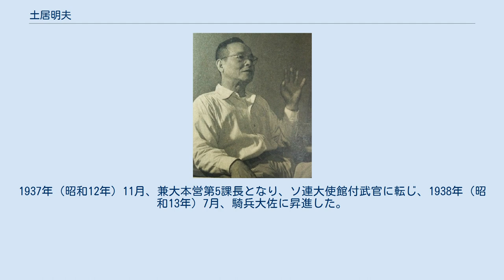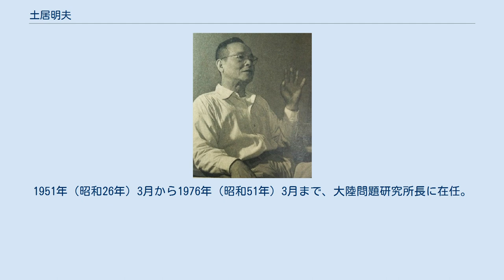土居明夫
土居 明夫（どい あきお、1896年（明治29年）6月30日 - 1976年（昭和51年）5月10日）は、日本の陸軍軍人。
 旧土佐郷士、警察署長・土居正明の二男として生まれる。
海南中学校、大阪陸軍地方幼年学校、中央幼年学校を経て、1917年（大正6年）5月、陸軍士官学校（29期）を卒業。
同年12月、騎兵少尉に任官し騎兵第11連隊付となる。
1920年（大正9年）9月から翌年11月まで、シベリア出兵に出征。
1927年（昭和2年）12月、陸軍大学校（39期）を優等で卒業し騎兵第11連隊中隊長に就任。
 1928年（昭和3年）12月、陸軍騎兵学校教官に就任し、参謀本部付を経て、1932年（昭和7年）1月から1934年（昭和9年）9月までポーランド・ソ連に駐在した。
 1932年（昭和7年）8月、騎兵少佐に昇進。
1934年（昭和9年）9月、騎兵学校教官となり、参謀本部員（ロシア課）などを歴任し、1936年（昭和11年）8月、騎兵中佐に進級。
1937年（昭和12年）11月、兼大本営第5課長となり、ソ連大使館付武官に転じ、1938年（昭和13年）7月、騎兵大佐に昇進した。
 1940年（昭和15年）3月、参謀本部ロシア課長に発令され、参謀本部作戦課長を経て、第3軍参謀副長に転じ満州に赴任。
1941年（昭和16年）10月、陸軍少将に進級し太平洋戦争を迎えた。
 1942年（昭和17年）7月、第3軍参謀長に就任し、関東軍情報部長を経て、第13軍参謀長に異動。
1945年（昭和20年）3月、陸軍中将に進み上海で終戦を迎えた。
 1946年（昭和21年）7月、南京政府国防部顧問となり、1948年（昭和23年）10月に帰国。
1951年（昭和26年）3月から1976年（昭和51年）3月まで、大陸問題研究所長に在任。